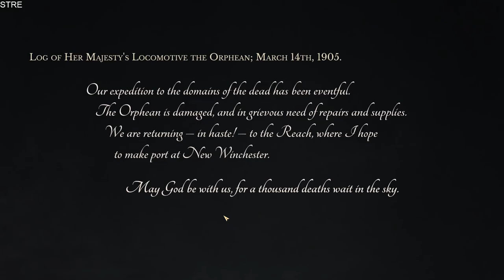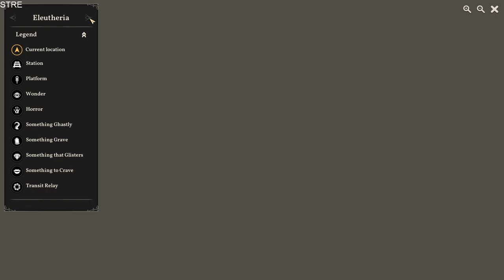Sunless Skies, Let's get lost in the vast expanses of space!(Episode 1)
Sunless Skies is a Gothic Horror roleplay game with a focus on exploration and exquisite storytelling.

Command a flying steam locomotive
The only thing between you and the waste-winds, storms and cosmic lightning is your engine. Tend and upgrade it, buy weaponry and exotic equipment, and keep her hull in good shape to hold the hostile Heavens at bay.

Explore a unique and dangerous universe
You play the captain of a locomotive, a steam engine fitted for off-rail travel: sailing the stars, leading your crew into trouble and out of their minds. Smuggle souls, barter for crates of time, stop for cricket and a cup of tea.

Discover more of the deep, dark and marvellous Fallen London Universe, as seen in our previous game, Sunless Sea. (You can play either game first, the stories coexist happily.)

Fight her majesty's agents, pirates and abominations of the skies
Face ships of differing factions and unknowable beasts each with different attacks and agendas.
Survive starvation, madness and terror.

Manage your crew’s condition and your captain’s nightmares. Balance fuel and supplies against your desire for new horizons, knowledge or riches. Struggle with sights never meant for human eyes. How will the dark change you?

Recruit officers on your adventures
Populate your ship with unique, upgradeable officers, each with their own quest to fulfill: an incautious driver, an incognito princess, a repentant devil, and - dear god! - your Aunt?! How did she get out here?

Discover your captain’s past through narrative levelling
Reveal your captain’s past deeds as facets of their personality as you progress. Most captains will perish, but their actions will leave a mark on the world for their descendants - for better or worse. Pass on some effects, and return anew to deal with events that your previous captain put into motion.

The World
The High Wilderness is a wondrous vision of space: shifting, wind-swept ruins where the laws of the cosmos are not as we imagined.

The stars are alive. They are the Judgements: vast intelligences that govern all things. But they are dying. One by one, something is snuffing them out, leaving their thrones empty.

Unfettered by trivial things like gravity, the Victorian Empire have pushed their tendrils into this new world, and their ambition is savage. They have built a new Sun. The Empress Victoria reigns from the Throne of Hours, which gives her control over time.

Your Captain and crew must carve out a life between the stars. Will you support her majesty and the establishment, or the working class rebels who yearn for freedom from the Workworlds?